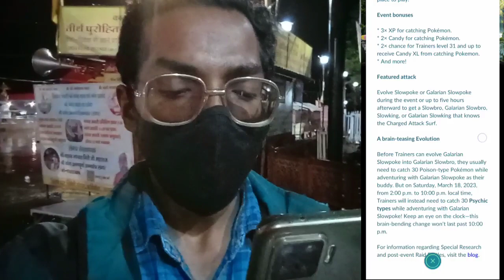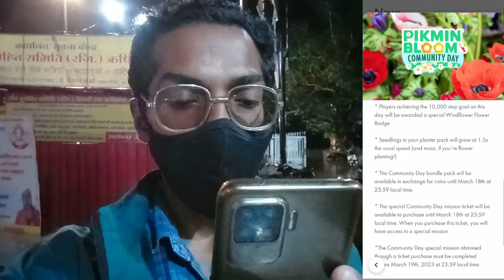The Day's of Togetherness! NIANTIC MARCH *COMMUNITY DAY* 2023.